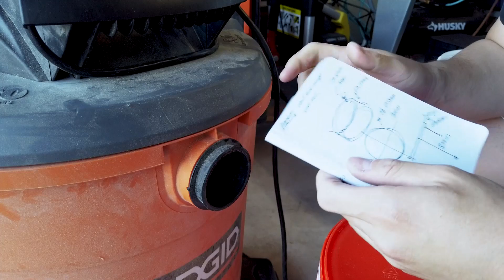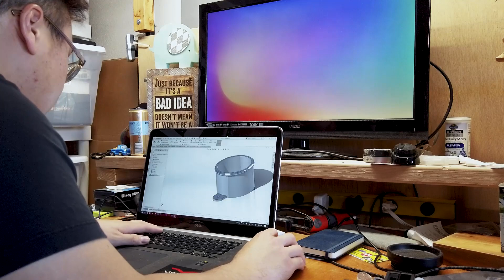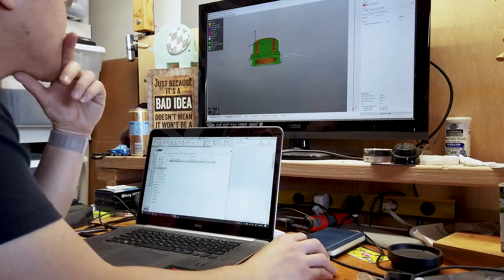Dust Collector UPDATE: Fixing the Issues!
In this video, we join Long again with an update to his Dust Collector project. After having issues with the hoses and the fitment of the adapters, he decided to create a 3D printed adapter that helps with the efficiency of the dust collector. You will join Long on his process of analyzing the issue and how he solved it.

ANDesign Instagram- @andesignlab